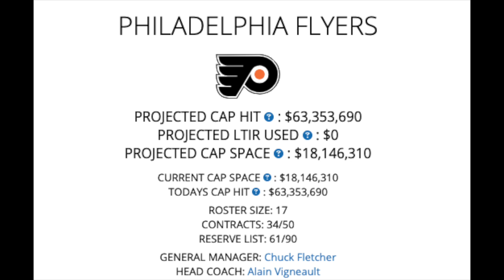NHL Signings - Flyers Sign Sanheim + Wild, Blues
Philadelphia Flyers Sign RFA Travis Sanheim to a 2 yr deal and the Minnesota Wild and St Louis Blues have retained some UFA's.  Should be plenty more NHL Free Agents 2019